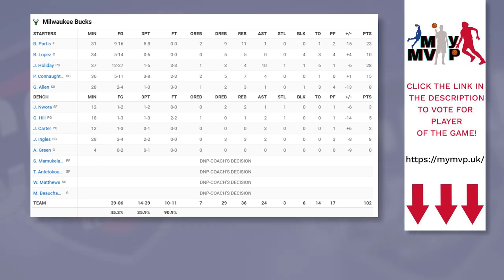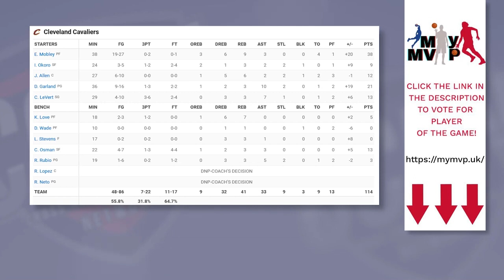Houston Rockets vs Minnesota Timberwolves Full Game Highlights | January 21, 2023 | 22-23 NBA Season